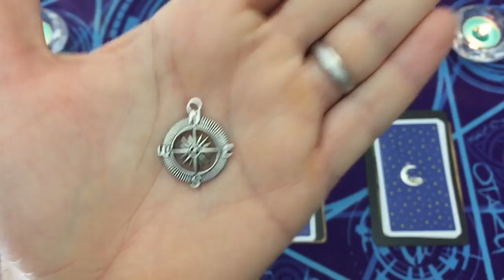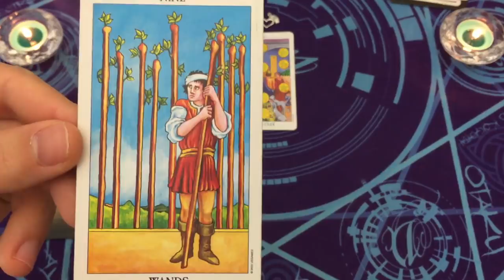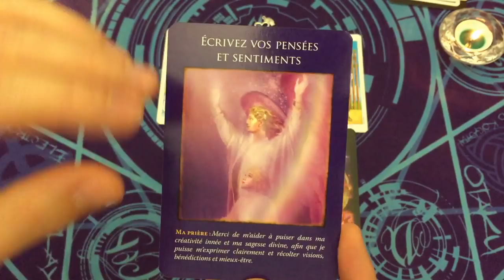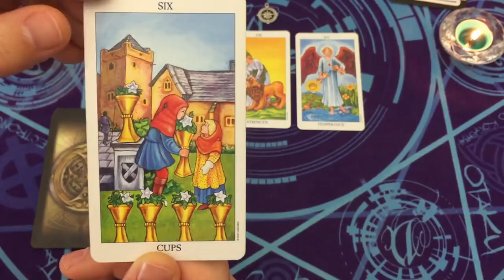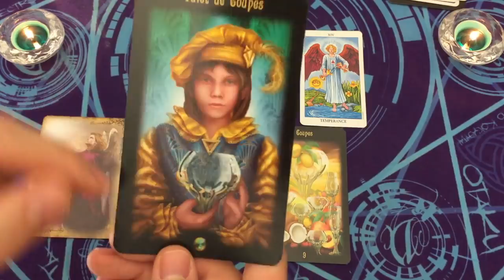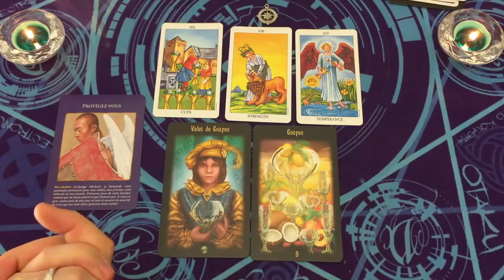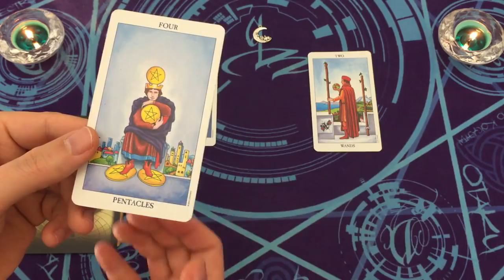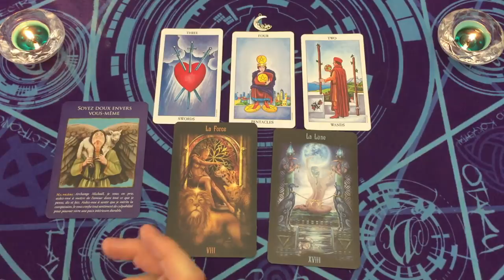2022 : Travail , Carrière , Projets 🌈🕊 3 CHOIX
⏰ TIMINGS de la vidéo:
choix 1 = 4:34
choix 2 = 34:48
choix 3 = 1:06:25

⭐️Jeux Tarots/Oracles utilisés dans la vidéo:
héritage du tarot divin
cartes oracle l'archange michael